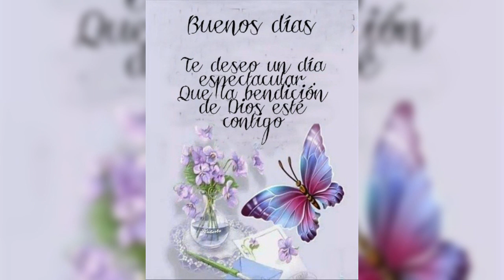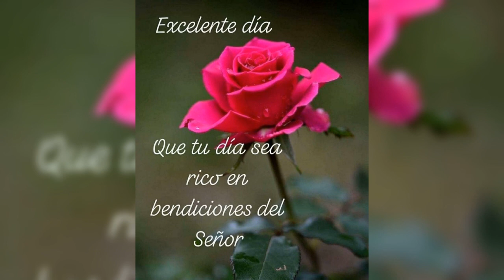"EN MÍ VIEJO SAN JUAN". (Jose Luis Villanueva).